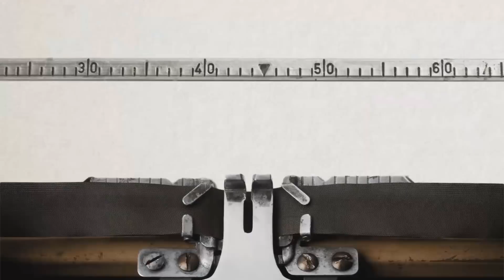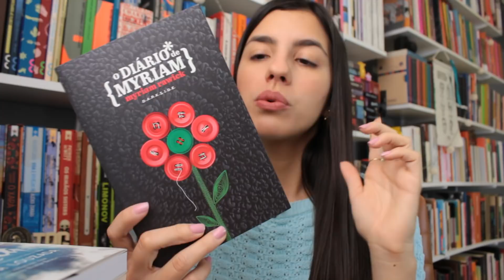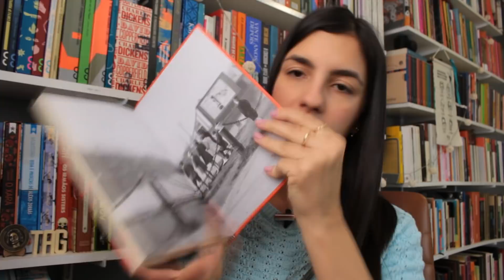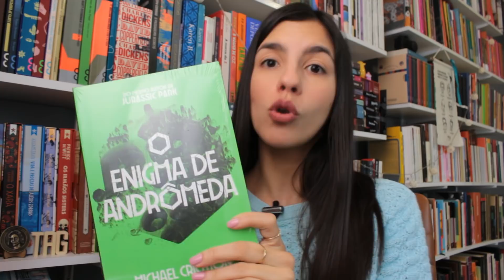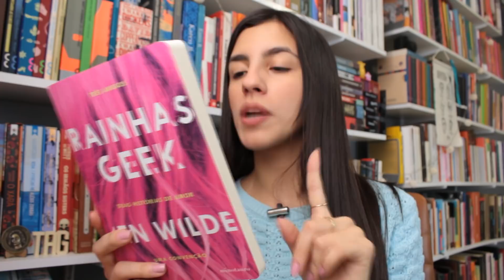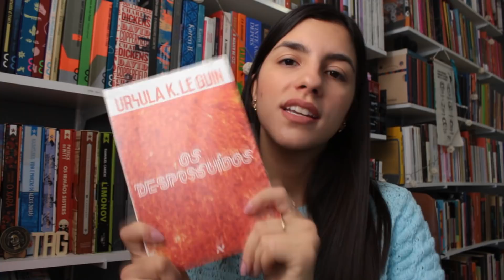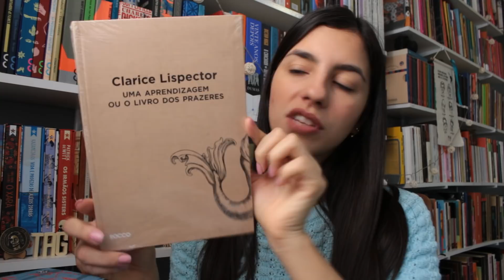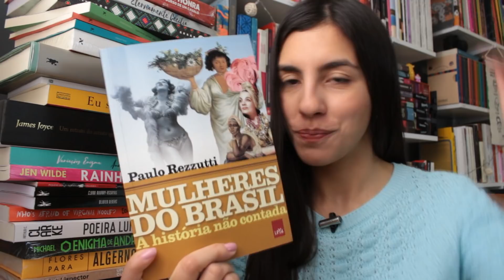BOOK HAUL (Julho 2018) + SORTEIO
Onde comprar seus livros

ㅤㅤㅤㅤ Caixa postal 1106
ㅤㅤㅤㅤ    CEP 13202970
ㅤㅤㅤ       ㅤ Vila Arens
ㅤㅤㅤㅤ        Jundiaí-SP

FAQ:
Me chamo Mellory. Mell é a penas apelido, mas eu adoro e, de certa forma, até prefiro ;) Pode parecer que não, mas tenho 24 e faço aniversário no dia 15 de julho rs

Uso Canon Rebel T1i e Sony Vegas.

Créditos e informações importantes:
・Toda opinião veiculada no Literature-se é sincera e particular.
・Comprando através dos meus links da Amazon, você destina 9% da sua compra ao Literature-se sem gastar nada a mais por isso!
・Vinheta: Pedro Ortega.